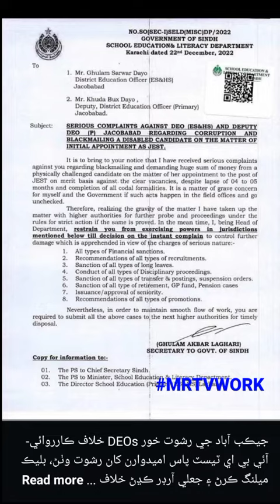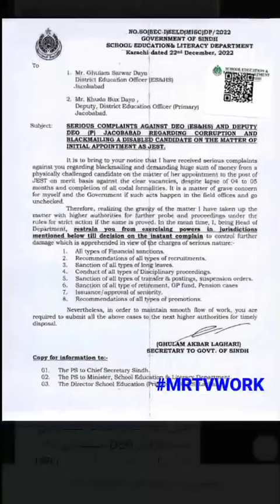DEO SUSPENDED SECRETARY EDUCATION STRICTLY TAKE A NOTICE